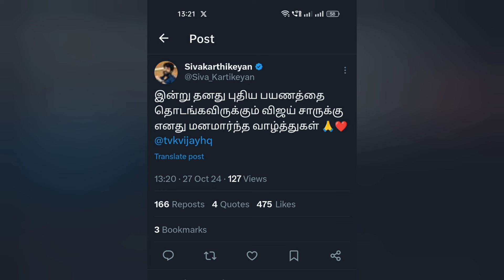Amaran movie update 📣🔥 | sivakarthikeyan | Sai pallavi | Kamal Hassan | cinetrends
Welcome to Cinetrends, your go-to channel for all things entertainment! Join us for the latest news, reviews, and updates on your favorite movies , with a special focus on the talented actor Sivakarthikeyan. Don't miss out on all the buzz - Watch now and stay in the loop!